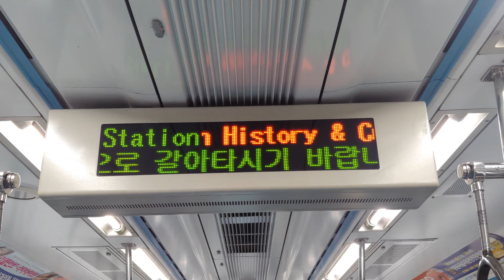4호선 동대문역사문화공원역 개정 안내방송